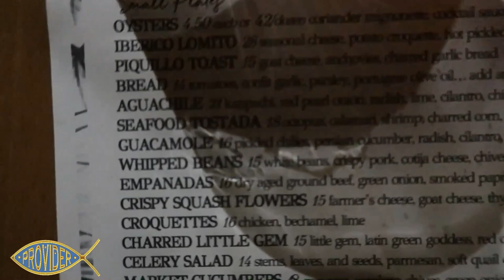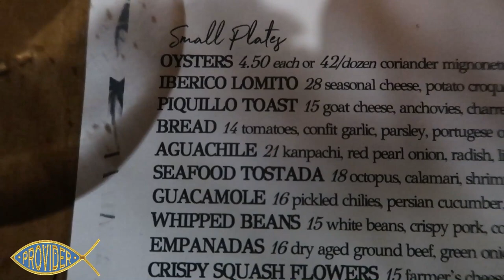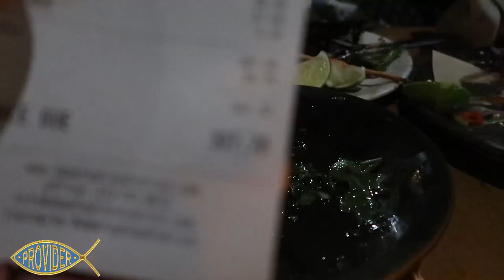"DAMA' (fashion district Los Angeles) LATIN FOOD MUKBANG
via  "CA$H APP"  $providergrind
PROCEEDS WILL GO TO FEEDING THE HOMELESS IN LOS ANGELES!

            EN·TRE·PRE·NEUR/
a person who organizes and operates a business or businesses, taking on greater than normal financial risks in order to do so.✌️

IN THIS VLOG PROVIDERS, ME AND MRS. PEACHES ARE ENJOYING A FINE NGHT OF DINING AT THIS EXQUISITE RESTAURANT IN THE FASHION DISTRICT OF DOWNTOWN LOS ANGELES. A FEAST!A MUKBANG! WAS GOING DOWN.. WATCH THE VLOG TILL THE END PROVIDERS. REMEMBER WHATEVER THE MIND CAN CONCEIVE IT CAN ACHIEVE. WORK HARD & BELIEVE IN YOUR DREAMS, AND GO FOR IT GUYS. PEACE!